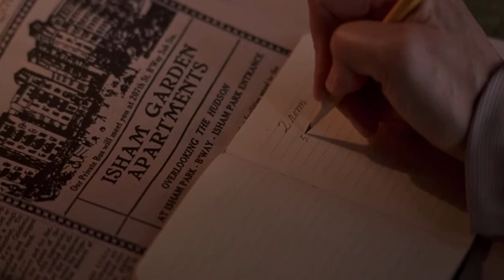Arnold Rothstein Makes an Offer to Margaret Thompson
Boardwalk Empire S 4 Ep 10 "White Horse Pike"